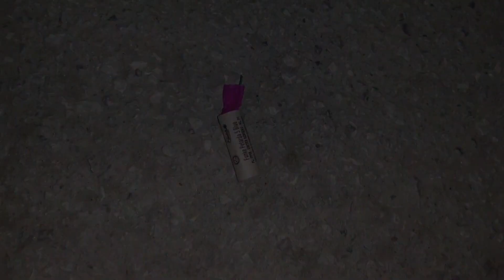FP3 FP5 Funke Petarda P1 Compilation - FP3B FP5B | PyroMoe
FP3 FP5 Funke Petarda P1 Compilation - FP3B FP5B! Kat. P1!
Funke Petarda 3 Blue
Funke Petarda 5 Blue

Music is from Alexander S.